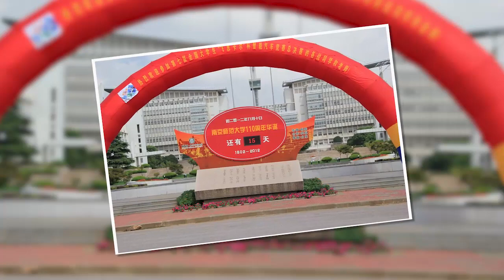A118-1 Photography-Nanjing Normal University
Photography-Nanjing Normal University
Photographer: Gu bantang
This is my 118 university photography series